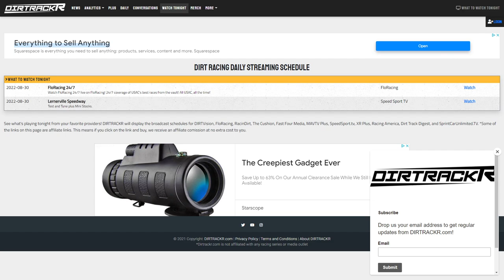Has Rudeen Racing improved with Zeb Wise instead of Cory Eliason?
It's been 12 All Star races since Rudeen Racing replaced Cory Eliason with Zeb Wise and we'll dive into the numbers today and see if things are getting any better. We'll also talk Joel Myers Jr.'s World of Outlaws debut, Monday iRacing results and more.